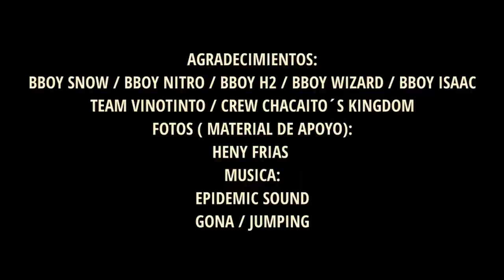IDENTIDAD/Mas alla del baile: La Historia de Johan Gomes (Bboy Mr Snow) y su búsqueda de Identidad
Un documental de como el arte del baile ayudo Johan Gomes a encontrar su identidad, cuenta su historia desde sus inicios, su paso por el crew team vinotinto y su gran presentación en la BOTY (Battle of the Year)